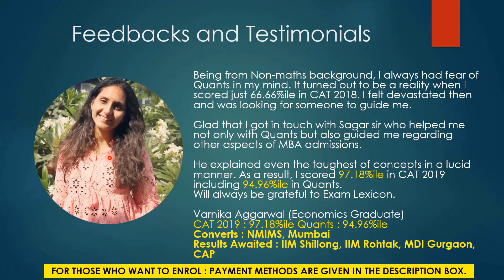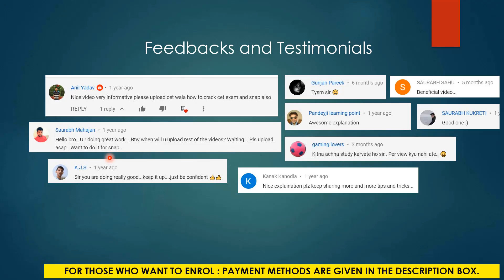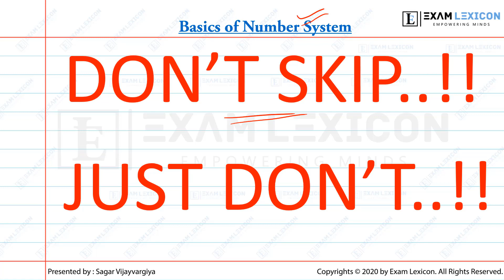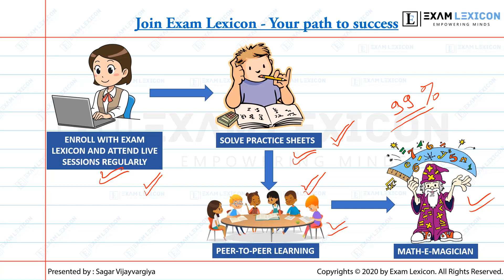Part-2| Number System | Classification of Numbers | CAT 2020 Preparation | Exam Lexicon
👉ENROLLMENT FEES : ONLY Rs.1000/-
(remaining can be paid within 15 days, after commencement of classes OR get Rs.500/- REFUND if you don't like our classes.)
👉LIMITED SEATS (50) ONLY. SO HURRY UP.
👉Batch starting from 20th April.
👉Payment Methods :
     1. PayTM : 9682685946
     2. PayTM Bhim UPI : 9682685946@paytm
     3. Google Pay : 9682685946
     4. Google Pay UPI : examlexicon@okicici
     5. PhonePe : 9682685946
     6. PhonePe Bhim UPI : 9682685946@ybl
     7. Kotak Bhim UPI : 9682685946@kotak